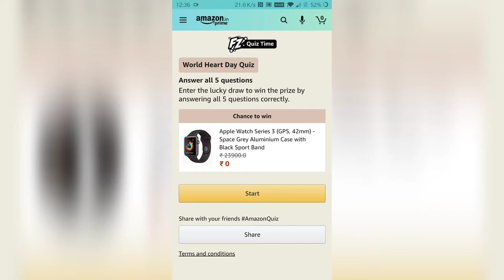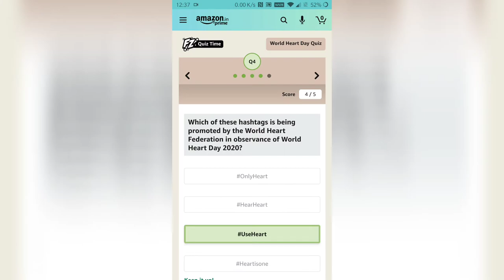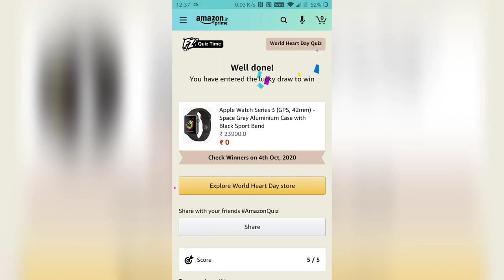Amazon World Heart Day Quiz Answers | Win Apple Watch for Free | 1 Winner | Last Date 03 Oct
A New Amazon quiz is live called “Amazon World Heart Day Quiz”. Get your answers for today’s Amazon World Heart Day Quiz answers and you can win exciting prizes for free. Today’s Amazon World Heart Day Quiz prize is Apple Watch. We get answers for your daily amazon quiz so that you can increase your chances of winning increases.

How To Play The Amazon World Heart Day Quiz
The Amazon Quiz can only be played on the Amazon App. So download the Amazon app from the Apple AppStore or Google Play Store.
Sign-in and log in the app with your Amazon account or create your account if you do not have it.
Click our button that will take you directly to the Funzone Quiz page on the Amazon app. (Note:- If you click the button it will load up amazon app with our affiliate link– No extra charges on your purchases but we will be credited a small commission for the same)
If the above button won’t take you to the required page search for Funzone quiz or amazon quiz.
The Amazon World Heart Day Quiz has about 5 questions. Answer them correctly with our answers and you are eligible for winning the prize.
To increase your chances to win if you have a twitter account tweet with the mentioned “#“. We will be providing you a tweet button where you can simply tweet with the necessary “#“.
Lucky draw winners are normally announced every month end. Participate daily to increase your chances for winning.
Get more ongoing amazon quiz answers linked down below or head over to Amazon Quiz Section to check out all previous answers

Amazon World Heart Day Quiz Answers: Play the Amazon Quiz Before: 03-Oct

On December 3, 1967, 53-year-old Louis Washkansky received the first __ transplant. Fill in the blank.
Heart

How many chambers are there in a human heart?
4

Which part of the heart gets its name from the Latin word for ‘belly’?
Ventricle

Which of these hashtags is being promoted by the World Heart Federation in observance of World Heart Day 2020?

The idea of World Heart Day was conceived by Antoni Bayés de Luna, who was the President of which organization from 1997-99?
World Heart Federation